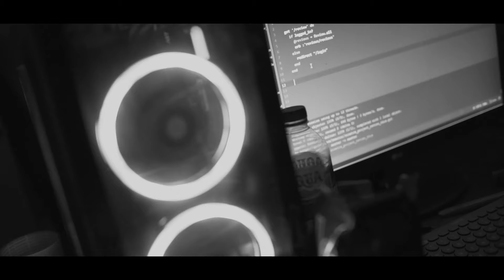BLCKPRNT - The Stall feat. Jon Howard (Music Video)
Our new Single THE STALL is out now!

Written / Produced by: Daniel Sifta (Shifted Shore Studio)
Mixed / Mastered: Daniel Sifta (Shifted Shore Studio)
Lyrics / Vocals: Adolf Stary
Featured Vocals: Jon Howard (Threat Signal, Imonolith)
Artwork: Camilo (@anglcamilo)
Story / Written by: Adolf Stary
Screenplay: Adolf Stary
Filmed by: Doni Irawan

The Stall is the first out of two songs telling one cohesive story about a person dealing with mood swings on two different days.

Lyrics:
I set my eyes on the mirror,
Stranger speaks to me,
He asks me why I'm so down,
why I feel the way I feel.

Would you like to see colors fade,
Have a look through my eyes.
(Still looks through my eyes)

Motivation falls,
emotions deny sanity.

These burdens are my own,
but inside my head,
I can freely roam,
closing eyes sends me back home.

We need to flee the disorder.
I retreat inside.

Ah!
The weight's too much to carry on
Fragments of pure mind,
I cannot count nor find.

The walls begin to cave in
They shatter on my back
I break
I fall
My heart begins to stall.

No!

The pressure, the stress
the chaos, the mess.

But I get up and crawl,
follow the light out of this dark hole.

These moments heal my soul.
I open my eyes,
cleansing light I see,
darkness meets its demise as I'm set free.

Fear so visceral just fades away
when I start to synchronize despite the disarray.
Call of misery I disobey
Tomorrow is my day.